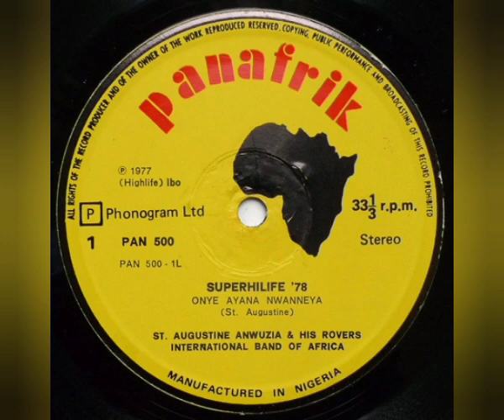St. Augustine Anwuzia & His Rovers Inter. Band Of Africa (Superhilife '78) - Onye Ayana Nwanneya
Sello: Panafrik – PAN 500
Formato: Vinil-Lp 33 ⅓ RPM
País: Nigeria
Año: 1977
Estilo: African-Highlife